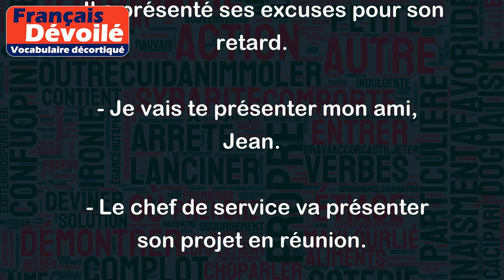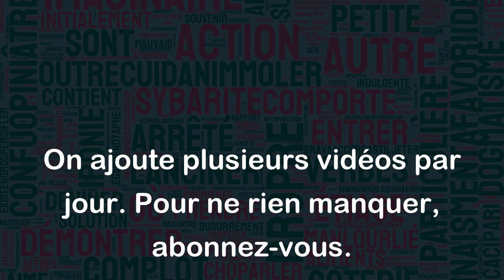Présenter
"Présenter" peut avoir plusieurs sens en français, voici quelques exemples :
- Signifie mettre en avant, montrer ou offrir quelque chose à quelqu'un. Par exemple :
  - Il a présenté ses excuses pour son retard.
  - Je vais te présenter mon ami, Jean.
  - Le chef de service va présenter son projet en réunion.
- Signifie également se faire connaître ou se montrer quelque part. Par exemple :
  - Le candidat présentait tous les jours son programme sur les marchés.
  - Les artistes se présentent sur scène dans une heure.
- Signifie encore s'introduire et se faire connaître auprès d'une autorité ou d'une personne importante. Par exemple :
  - Le président de la République a reçu les ambassadeurs qui se présentaient à lui.
  - J'ai dû me présenter à la douane pour entrer dans le pays.
- Peut également signifier se comporter de manière spécifique ou avoir une caractéristique particulière. Par exemple :
  - Il se présentait comme un homme franc et sincère.
  - Le chat se présentait avec ses poils longs et noirs.